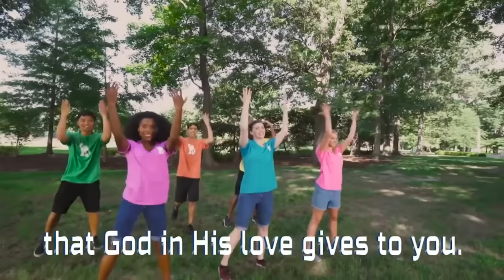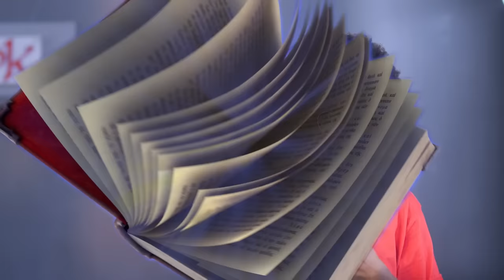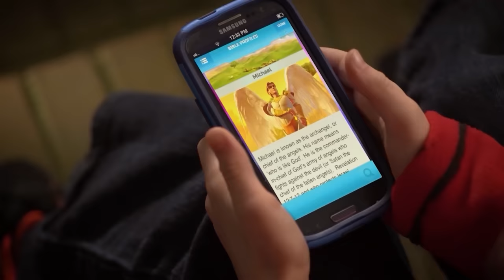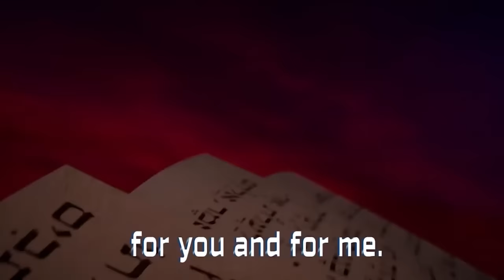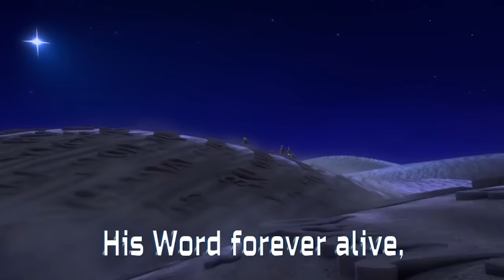Superbook Thanksgiving Special II Flame TV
It’s Thanksgiving Season! Do we have things we are super thankful for? Or do we think there is nothing to be thankful for?
Then our Thanksgiving special is exactly what you need! Join us today.

Be sure to join us and experience the joy of a thankful spirit